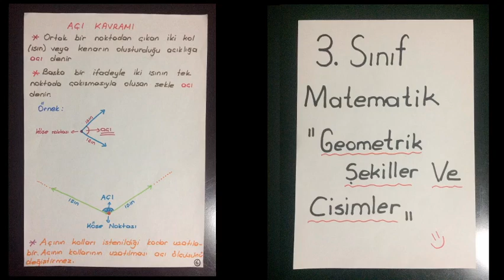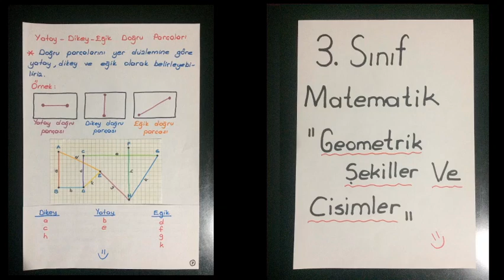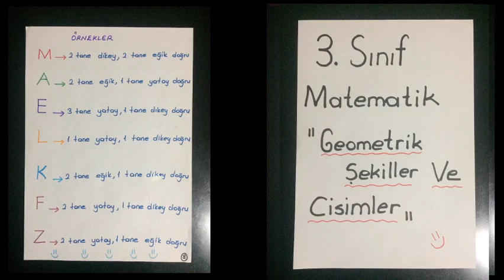3.SINIF MATEMATİK"AÇI-YATAY-DİKEY-EĞİK DOĞRU"